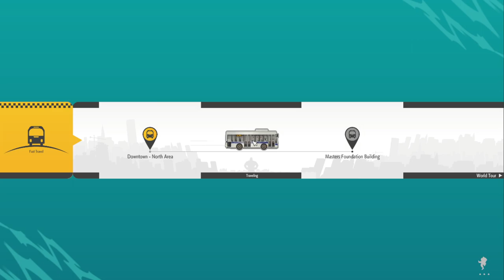Mad Gear Bull Location Grinding Down Mad Gear Kimberly Master Missions | Street Fighter 6 World Tour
00:00 Start
00:07 Mad Gear Bull Location
00:39 Defeat 3 Mad Gear Bulls
02:16 Speak with Kimberly